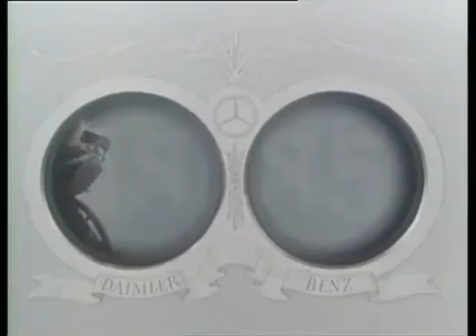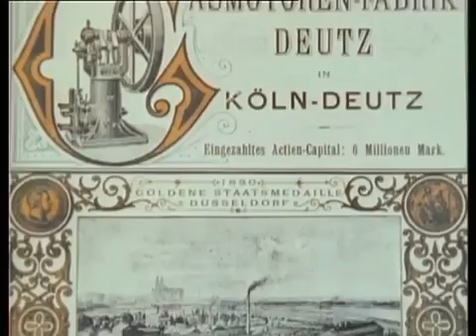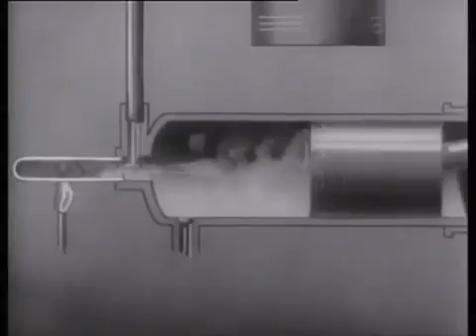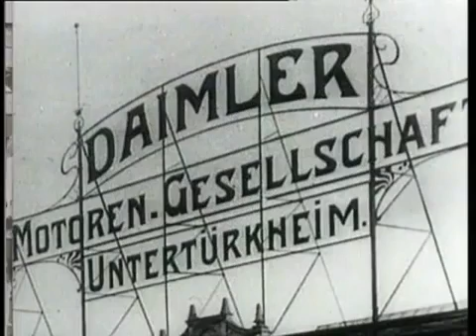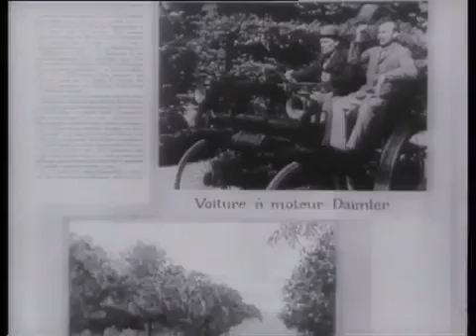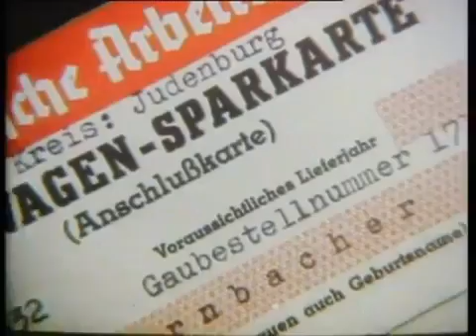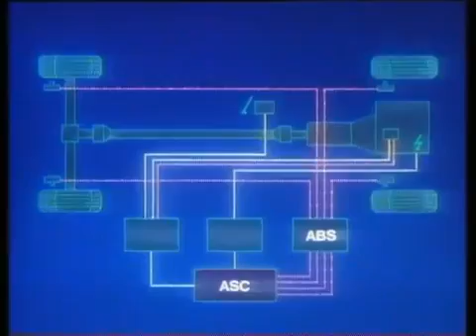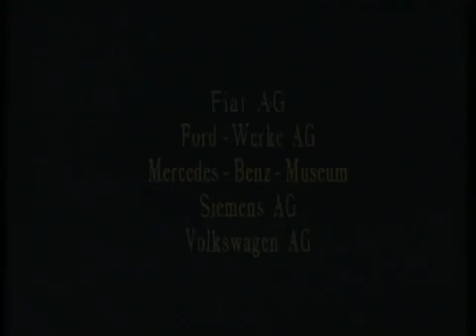White inventions and discoveries - Automobile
The History of the Automobile

The very first self-powered road vehicles were powered by steam engines and by that definition Nicolas Joseph Cugnot of France built the first automobile in 1769 - recognized by the British Royal Automobile Club and the Automobile Club de France as being the first. So why do so many history books say that the automobile was invented by either Gottlieb Daimler or Karl Benz? It is because both Daimler and Benz invented highly successful and practical gasoline-powered vehicles that ushered in the age of modern automobiles. Daimler and Benz invented cars that looked and worked like the cars we use today. However, it is unfair to say that either man invented "the" automobile.

History of the Internal Combustion Engine - The Heart of the Automobile
An internal combustion engine is any engine that uses the explosive combustion of fuel to push a piston within a cylinder - the piston's movement turns a crankshaft that then turns the car wheels via a chain or a drive shaft. The different types of fuel commonly used for car combustion engines are gasoline (or petrol), diesel, and kerosene.

The Importance of Nicolaus Otto
One of the most important landmarks in engine design comes from Nicolaus August Otto who in 1876 invented an effective gas motor engine. Otto built the first practical four-stroke internal combustion engine called the "Otto Cycle Engine," and as soon as he had completed his engine, he built it into a motorcycle. Otto's contributions were very historically significant, it was his four-stoke engine that was universally adopted for all liquid-fueled automobiles going forward. (Learn more about Nicolaus Otto)

The Importance of Karl Benz
In 1885, German mechanical engineer, Karl Benz designed and built the world's first practical automobile to be powered by an internal-combustion engine. On January 29, 1886, Benz received the first patent (DRP No. 37435) for a gas-fueled car. It was a three-wheeler; Benz built his first four-wheeled car in 1891. Benz & Cie., the company started by the inventor, became the world's largest manufacturer of automobiles by 1900. Benz was the first inventor to integrate an internal combustion engine with a chassis - designing both together. (Learn more about Karl Benz)

Daimler 4 Wheeler car. The Importance of Gottlieb Daimler
In 1885, Gottlieb Daimler (together with his design partner Wilhelm Maybach) took Otto's internal combustion engine a step further and patented what is generally recognized as the prototype of the modern gas engine. Daimler's connection to Otto was a direct one; Daimler worked as technical director of Deutz Gasmotorenfabrik, which Nikolaus Otto co-owned in 1872. There is some controversy as to who built the first motorcycle Otto or Daimler.

The 1885 Daimler-Maybach engine was small, lightweight, fast, used a gasoline-injected carburetor, and had a vertical cylinder. The size, speed, and efficiency of the engine allowed for a revolution in car design. On March 8, 1886, Daimler took a stagecoach and adapted it to hold his engine, thereby designing the world's first four-wheeled automobile. Daimler is considered the first inventor to have invented a practical internal-combustion engine.

In 1889, Daimler invented a V-slanted two cylinder, four-stroke engine with mushroom-shaped valves. Just like Otto's 1876 engine, Daimler's new engine set the basis for all car engines going forward. Also in 1889, Daimler and Maybach built their first automobile from the ground up, they did not adapt another purpose vehicle as they had always been done previously. The new Daimler automobile had a four-speed transmission and obtained speeds of 10 mph.

Daimler founded the Daimler Motoren-Gesellschaft in 1890 to manufacture his designs. Eleven years later, Wilhelm Maybach designed the Mercedes automobile. (Learn more about Gottlieb Daimler & Wilhelm Maybach)

*If Siegfried Marcus built his second car in 1875 and it was as claimed, it would have been the first vehicle powered by a four-cycle engine and the first to use gasoline as a fuel, the first having a carburetor for a gasoline engine and the first having a magneto ignition. However, the only existing evidence indicates that the vehicle was built circa 1888/89 - too late to be first.